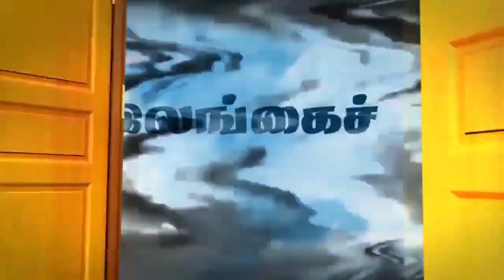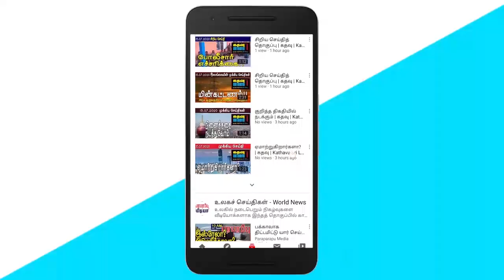கதவு மீடியாவின் அதிகாலைச் செய்திகள் | Kathavu Media Early Morning News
Sampath Merinnage said he hoped the ban on vehicle imports would be lifted soon. The plantation workers have welcomed the announcement in the Gazette that the basic daily wage should be 1,000 rupees. Cabinet approval to set up a new company to market local products in foreign markets.